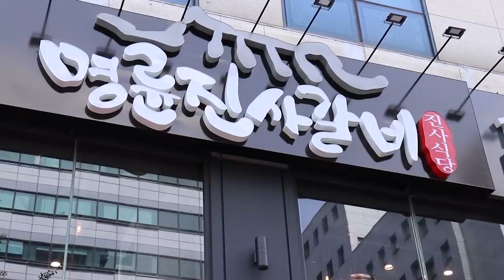더블데이트 외식(feat.갈쭈)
*이 영상은 명륜진사갈비의 광고를 포함하고 있습니다.

* 숯불 쭈꾸미 신메뉴는 전국 매장에 순차적으로 추가 예정